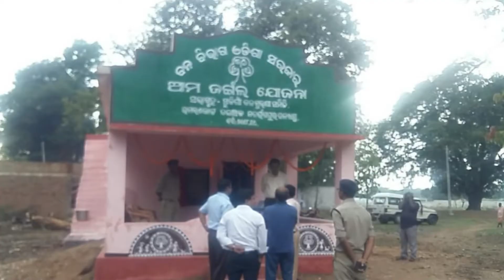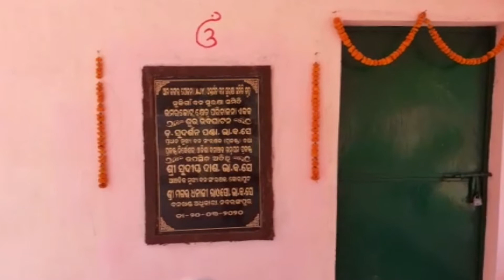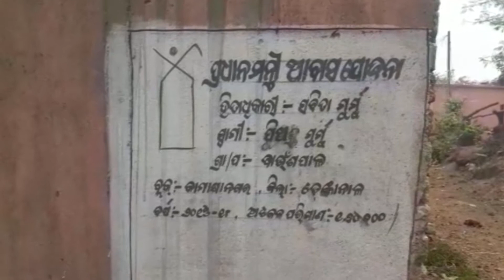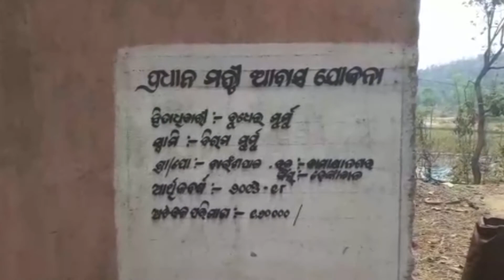ଓଡିଶା ନ୍ୟୁଜ ଏକ୍ସପ୍ରେସ ୨୨.୦୩.୨୦୨୦